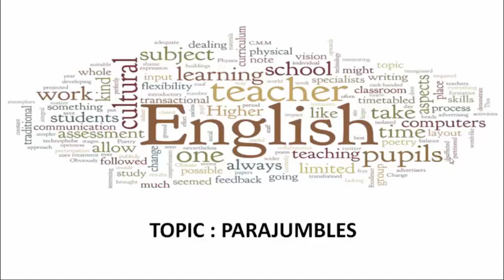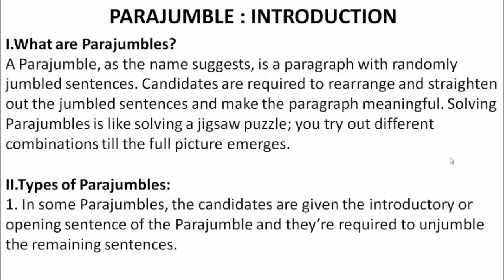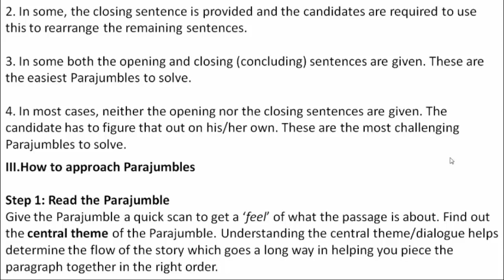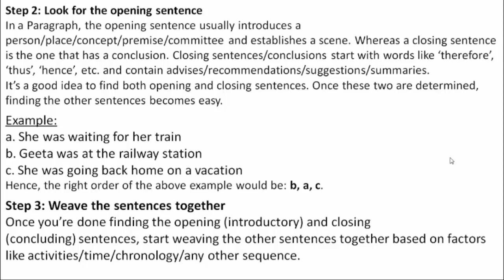By Aakansha Ma'am | How to Solve Para Jumbled Questions in English ?